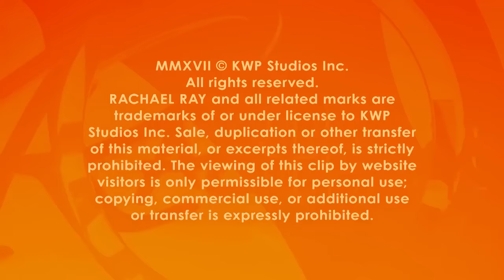Who’s the Best Liar on ‘Pretty Little Liars’? | Rachael Ray Show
The show is wrapping up this summer (sad face) and the ladies stopped by to tell all (well, almost)